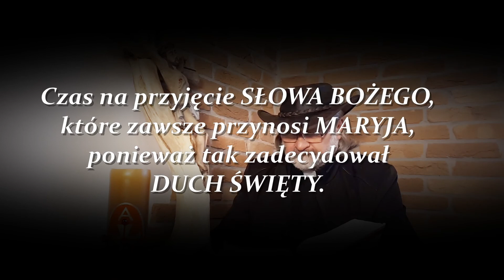WYSZYDZONY KRÓL ŻYDOWSKI, Mt 27,27-31 - Spotkania Biblijne - KWB HODEGETRIA - O. Paweł Pakuła CSsR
Ewangelia, Pismo Święte, Biblia, Słowo Boże, Król Żydowski, Pretorium, Król, Katolicka Wspólnota Biblijna HODEGETRIA, O. Paweł Pakuła CSsR

Cierpienie Jezusa i Jego Ofiara Miłości nie znają granic. Zapraszamy na ten krótki ale jakże przejmujący fragment rozdziału 27 Ewangelii według Świętego Mateusza.